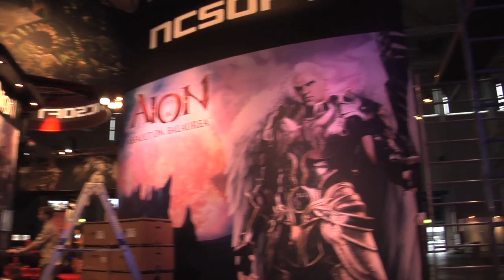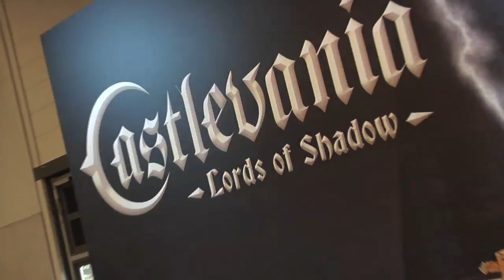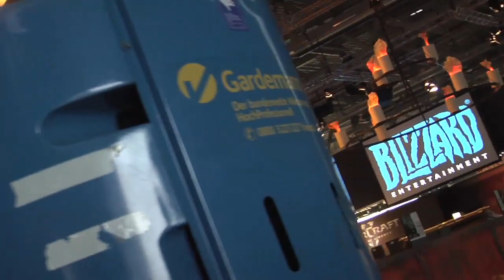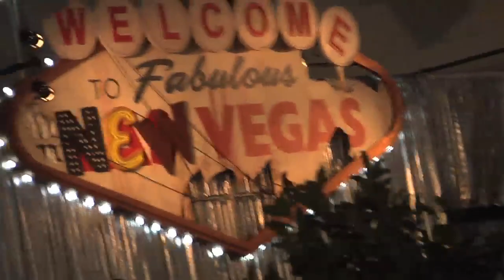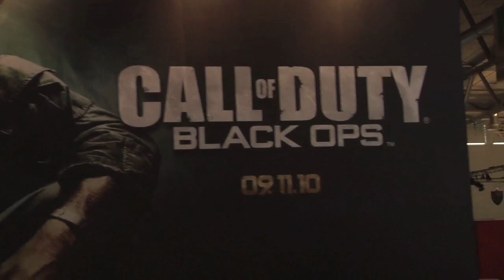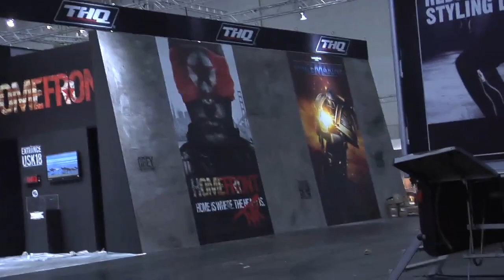Giro tra gli Stand - GamesCom 2010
Un incredibile video dove i nostri prodi inviati girano per la GamesCom edizione 2010 un giorno prima della sua apertura e mostrano, commentando le immagini, tutti i vari stand e i giochi presenti. La maggior parte delle postazioni sono spente e quindi non utilizzabili ma sono già ben visibili i titoli in mostra.